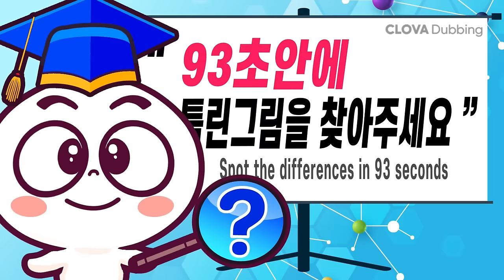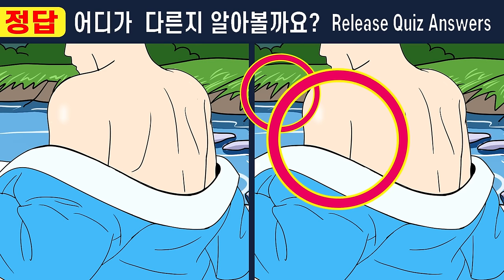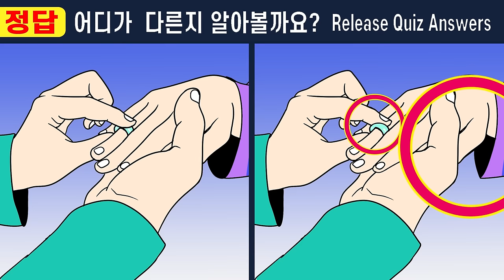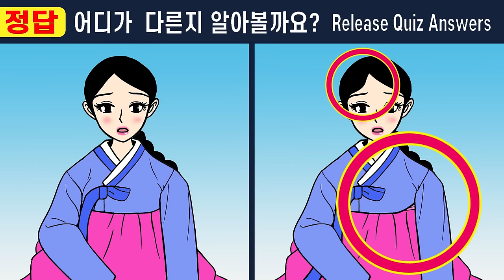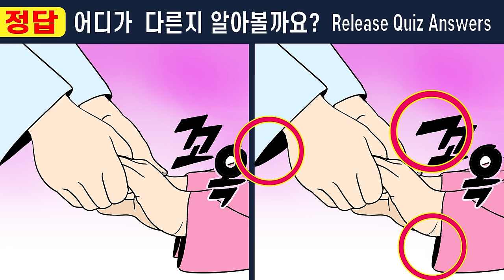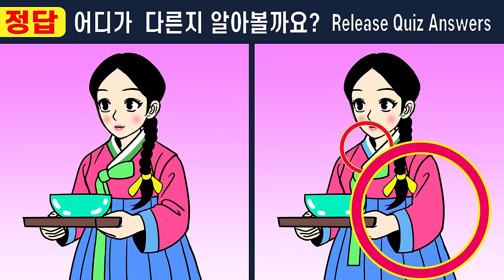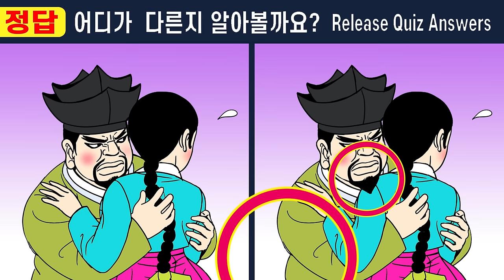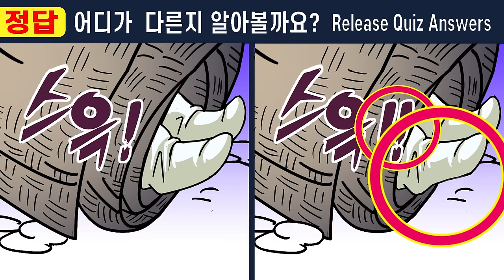😄한 지붕 두 아내 몰아보기 2부ㅣ452화~458화ㅣ다 찾는다면 99.9% 집중력 천재ㅣ집중력훈련하고 치매예방해요【틀린그림찾기/치매예방/ 인지력훈련】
한 지붕 두 아내 몰아보기 2부ㅣ452화~458화ㅣ다 찾는다면 99.9% 집중력 천재